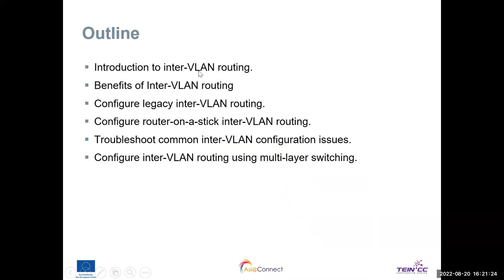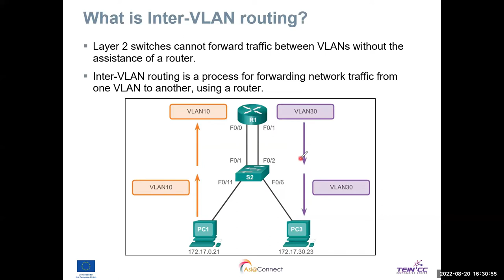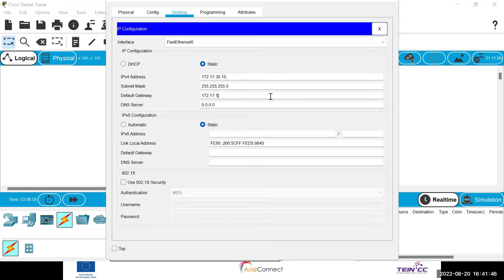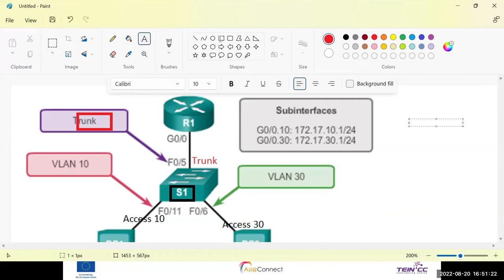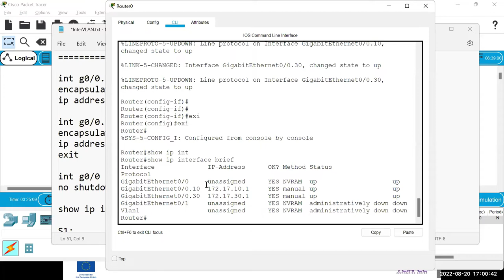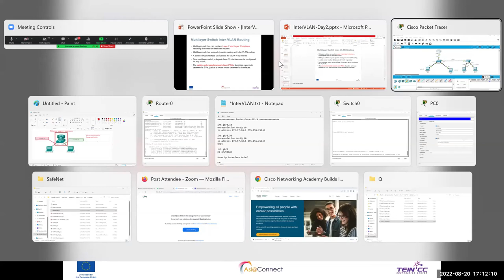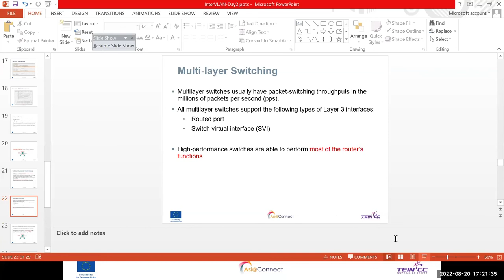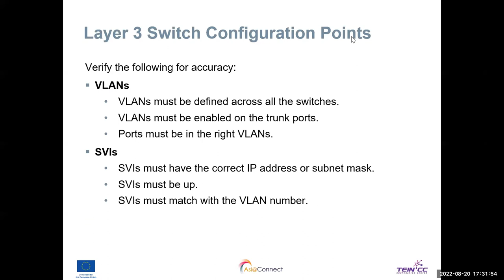Webinar on Virtual Local Area Network (VLAN) (PART II)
The fifth webinar course: Virtual Local Area Network (VLAN) under the SAFE project (Phase-2)

Instructed by:
Professor Dr. Md. Shohrab Hossain
Professor